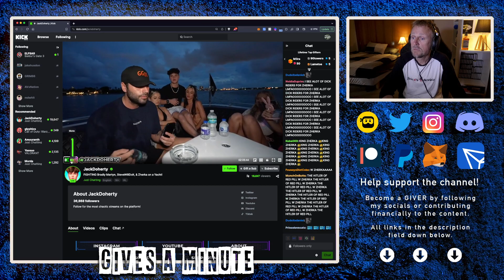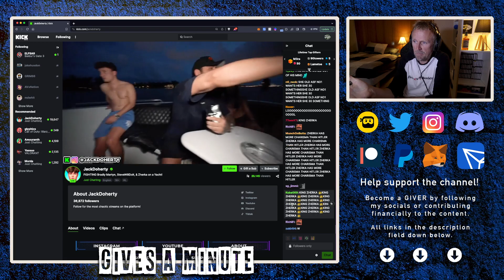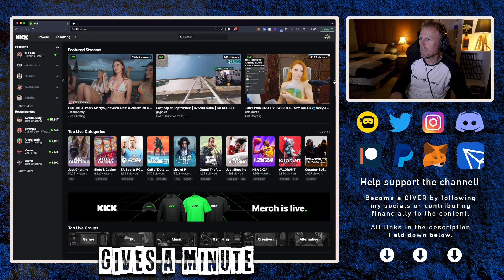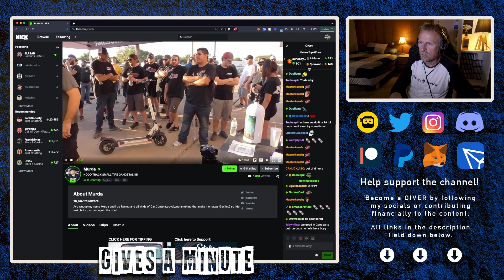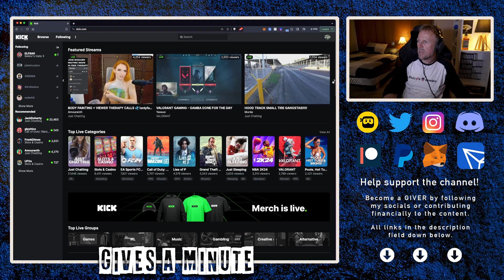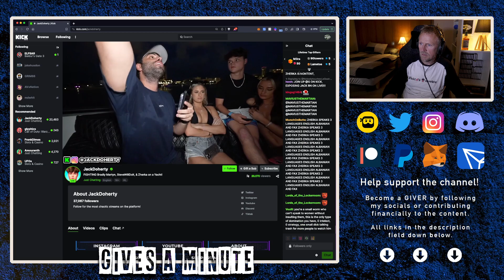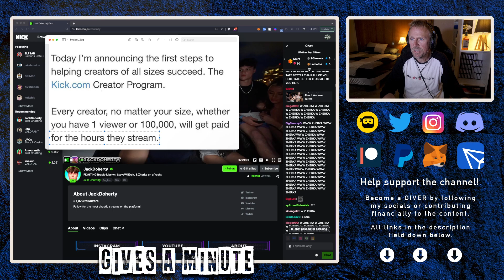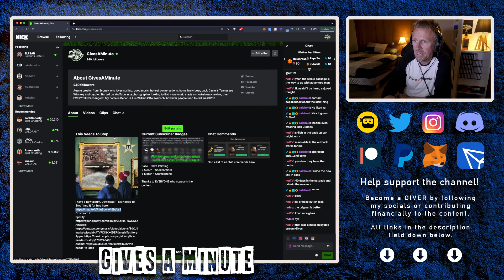Kick On October 1st 2023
Here's what Kick (and the GivesAMinute Kick channel) looked like on October 1st 2023.